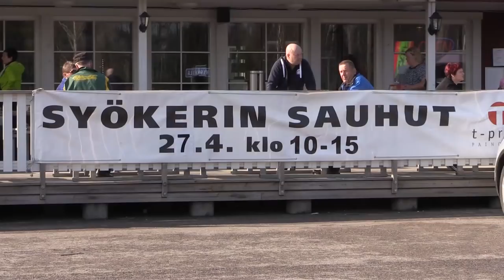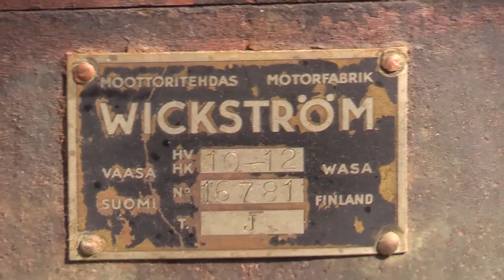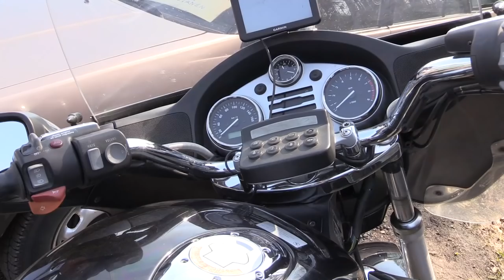Syökerin sauhut Vihtijärvi 2019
Syökerin sauhut tapahtuma oli 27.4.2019 Vihtijärvellä sää oli aurinkoinen.